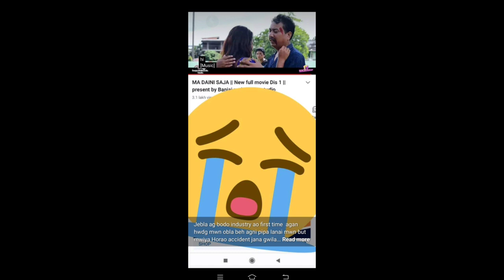माबोरै जाखो ? बेनो बराथ' नामा ?😭😭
Hadorni,  Harini  Takaibw Jiu Baonagbai boro hariya 😭😭😭///Bemar Pwrjwngbw Jiu Gwmabai😭😭///Arw Lamani Jabrob Taijwngbw Jiu Gwmalangbai 😭😭😭Ma Jabaogwn 😢😔Boro Hariya //